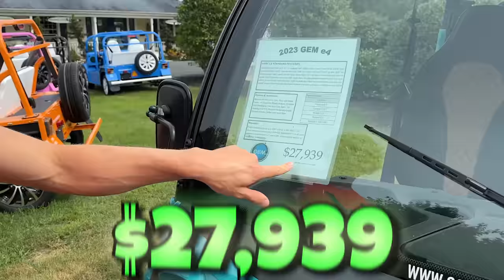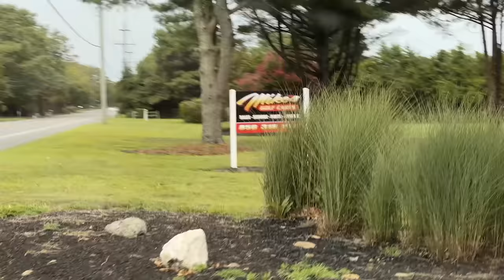We Caught the Golf Cart THIEF!!... Releasing my Music Video!!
we finally caught the thief who stole my golf cart last vlog "Carter Sharer Helps Search for my Stolen Golf Cart!! (STILL MISSING...)" but this time Carter Sharer was not home and @GRACESHARER was here to help find the golf cart thief which is great that we caught the thief because now we can release stephen Sharer new song music video "last forever". No more stolen golf cart